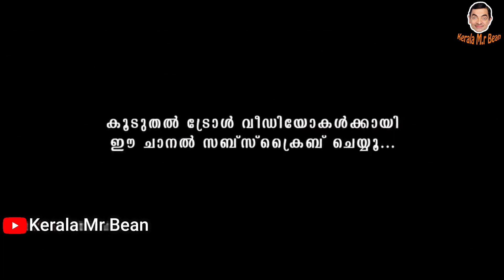എന്റെ കല്യാണം കഴിഞു ഗയസ്....| sanju techy prank marriage troll video